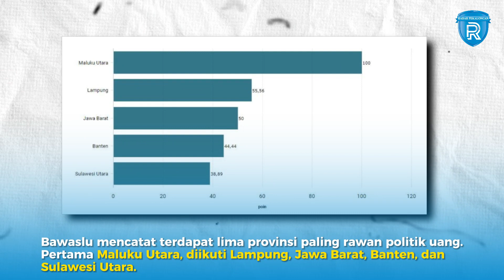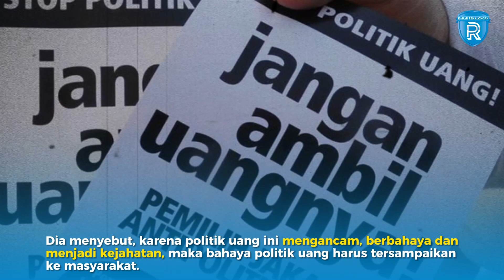AWAS! Bahaya Politik Uang Bayangi Pemilu 2024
Badan Pengawas Pemilu meluncurkan Indeks Kerawanan Pemilu dan Pemilihan mengenai isu politik uang.

Hal ini dilatarbelakangi semakin beragamnya praktik curang tersebut dan rentan terjadi di pelaksanaan Pemilu 2024.

Anggota Bawaslu, Lolly Suhenty mengungkapkan, modus operandi politik uang makin beragam sehingga diperlukan fleksibilitas adaptasi secara cepat dan strategi yang tepat dalam membuat proyeksi maupun deteksi dini dalam upaya pencegahan.